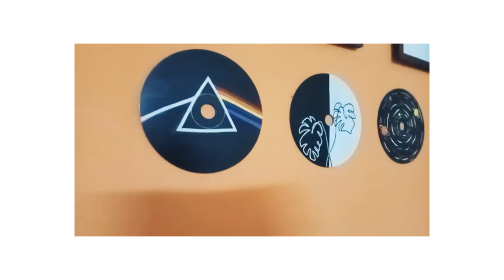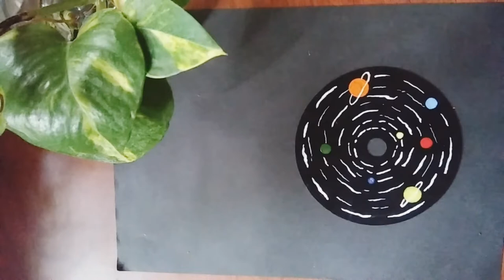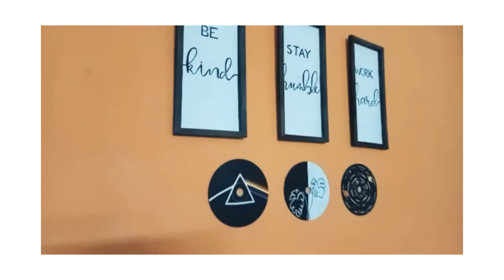CD Painting💞 wall decor🌈